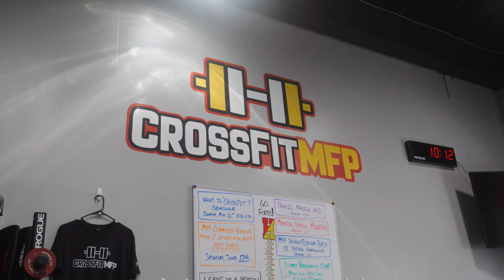Why I CrossFit: Do So Much More w/ Jena Vint